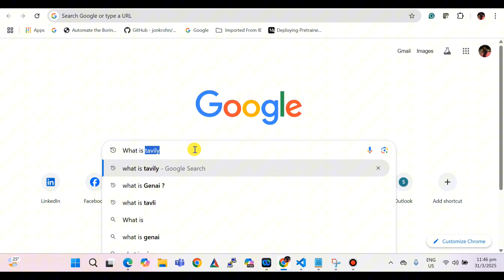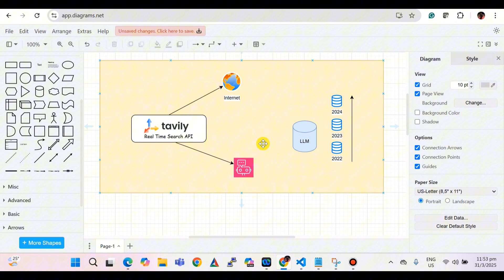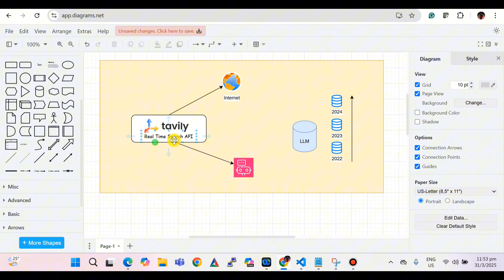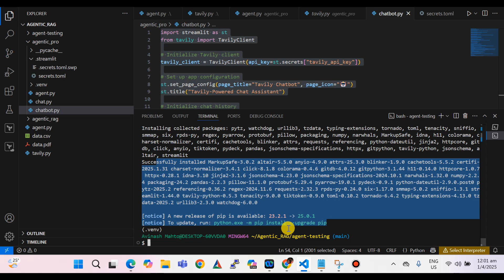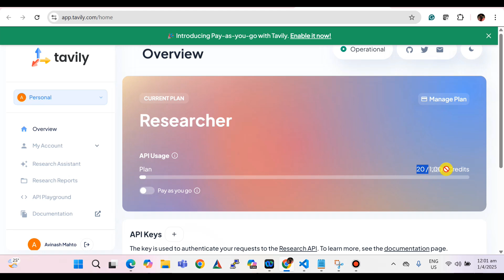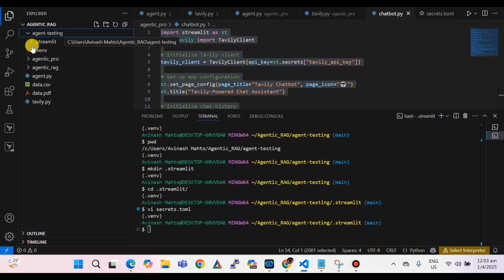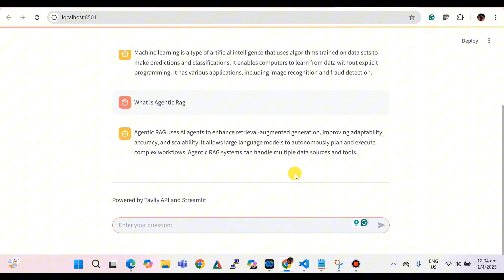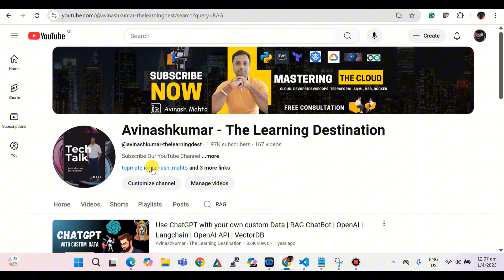How to Build Real-Time Apps for LLMs & Agents with Tavily API!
Exploring Agentic RAG: Building Real-Time Applications with Tavily API & Streamlit for LLMs and Agents

Hey folks! 👋 I’m diving into Agentic RAG for the first time, after working on several RAG models in 2023. While experimenting, I came across the Tavily Real-Time Search API, designed specifically for LLMs and agents.

So, I built a simple real-time search application using Tavily API and Streamlit for the UI. This is just the beginning of my exploration into Agentic RAG, and I’ll be sharing more updates as I progress. 🚀